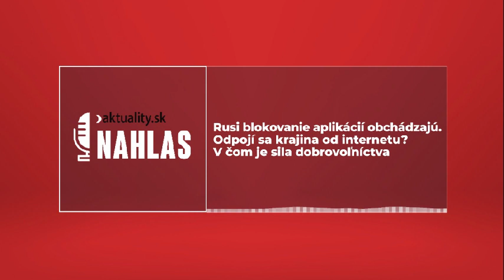Rusi blokovanie aplikácií obchádzajú. Odpojí sa krajina od internetu? V čom je sila dobrovoľníctva